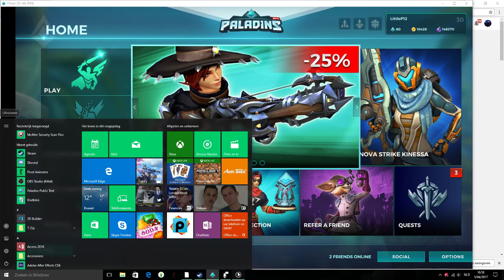FIRST BIDEO WITH MIC! | Paladins ep.1